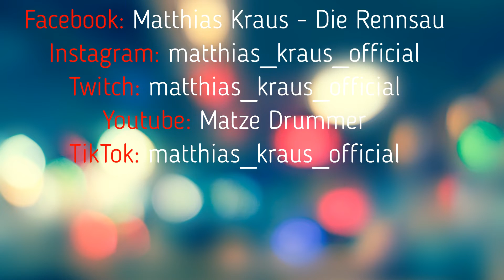Lionheart Indycar Series Kentucky - 2 Laps around #59 Matthias Kraus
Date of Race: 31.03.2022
Team: Kresin Motorsport
Driver: #59 Matthias Kraus